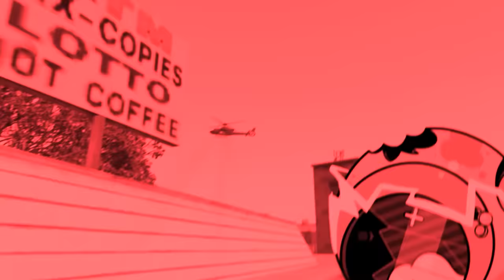$1 VS $1,000,000 FLASH In GTA 5!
Today in the GTA dimension, Steve and G.U.I.D.O are UPGRADING THE GLASH from poor worthless $1 Flash, into super-fast amazing MILLIONAIRE FLASH! Can Steve train with The Flash and upgrade him back to his former billionaire genius glory? Will he upgrade Flash so he can beat anyone, including Batman, Superman, and Wonder Woman the ultimate Flash race? Steve needs to train with Flash and UPGRAGE him to become the ULTIMATE FLASH! Steve and G.U.I.D.O must explore the GTA Dimension, learn the skills and powers of FLASH, and become the strongest man alive! This is Upgrading Flash in GTA!